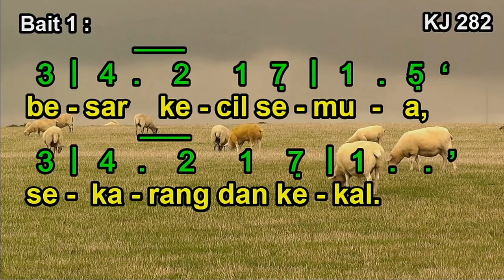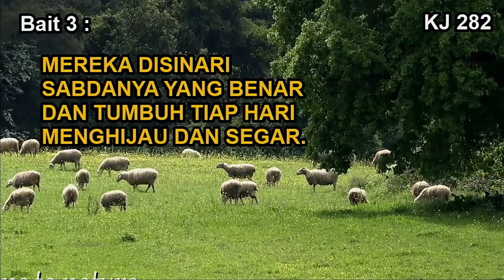KJ 282 - SELURUH UMAT TUHAN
Syair: Es Kennt der Herr die Seinen, Philipp Spitta 1843,